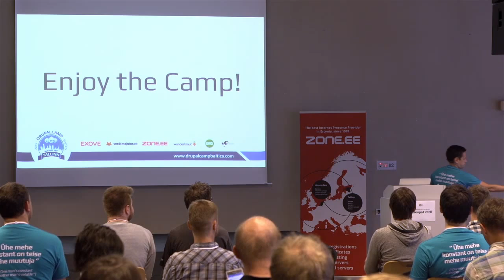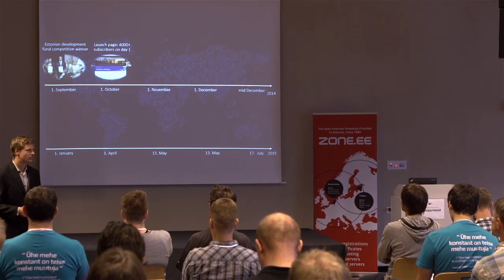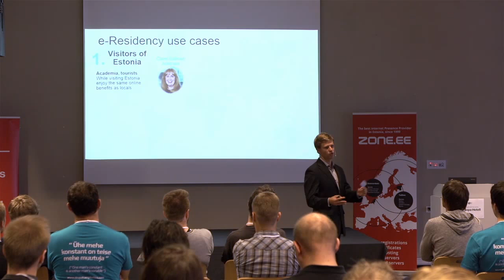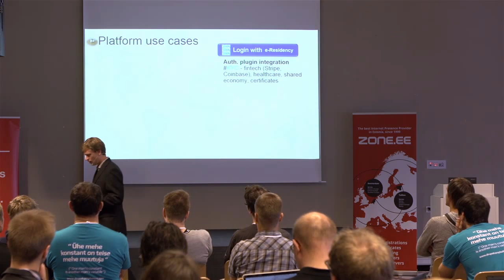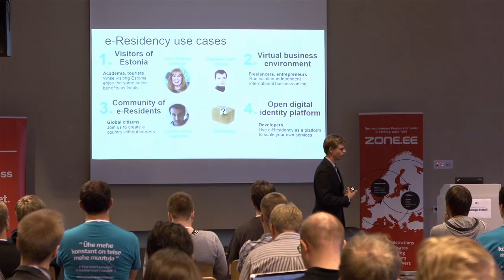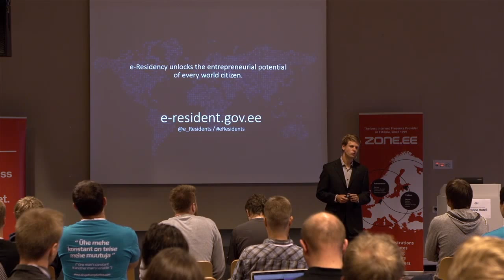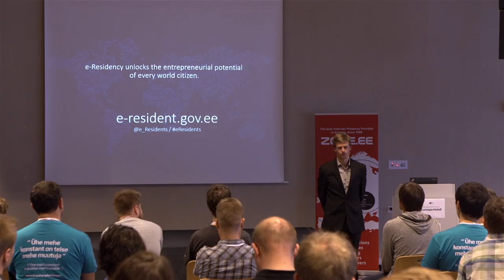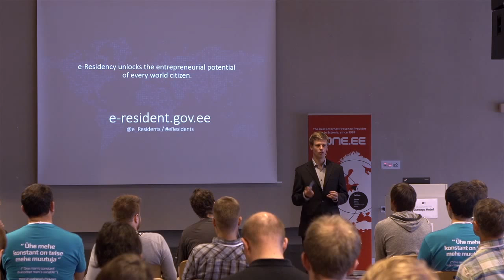Keynote: Estonian e-Residency - Kaspar Korjus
In this session you will get an overview of E-Residency - the coolest governmental start-up in the world. You will learn what it is and why should people need it?

The Republic of Estonia is the first country to offer e-Residency — a transnational digital identity available to anyone in the world interested in administering a location-independent business online. e-Residency additionally enables secure and convenient digital services that facilitate credibility and trust online.

About Kaspar:
Kaspar is e-Residency Program Director @
He has been analyzing and developing the idea and executing the program of e-Residency since September 2014 and today Estonia has thousands of e-residents. Prior to the e-Residency program, Kaspar has worked at TeliaSonera as a Cloud Business Manager for 3 years. Kaspar has graduated from Lancaster University with a Master’s Degree in E-Business and Innovation, and BBA from Bradford University School of Management.

Kaspar was recently awarded by Forbes Estonia "30 under 30 business people list" 2015, as #1 in Technology and Finance.